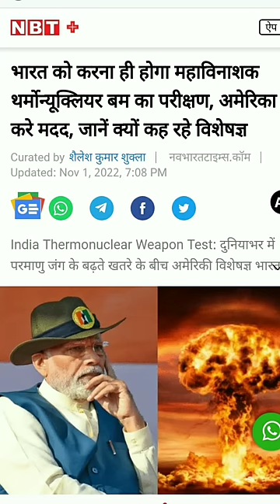भारत करेगा अब Thermonuclear Bomb का TEST अमेरिका ने की भारत से मांग करो खुलके परीक्षण#defence short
Thermonuclear bomb
what is thermonuclear bomb